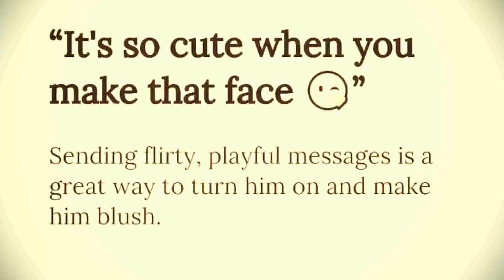6 TEXT MESSAGE NO MAN CAN RESIST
Are you looking for a way to get your message across to your crush without any resistance? Look no further than these irresistible text message for men!

These text messages will get your crush talking, and maybe even kissing you! With a little creativity and a bit of effort, you can use these messages to turn your crush into your perfect partner! So check them out and see for yourself just how irresistible they are!